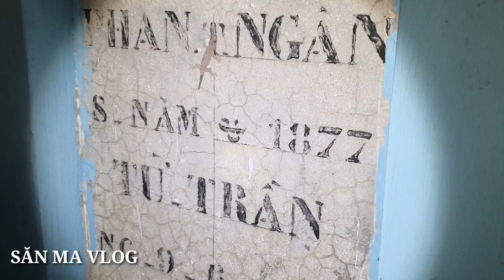Tập 381 - Ngôi Nhà Ma Ám Phía Dưới 2 Ngôi Mộ - Phim Ma - Săn Ma Vlog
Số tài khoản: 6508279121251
Chủ Tài Khoản:Nguyễn Văn Tú
Ngân Hàng: Agribank

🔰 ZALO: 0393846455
🔰 Xem thêm những video HOT nhất của Săn Ma Vlog:
+ Tập 78.Ma Nữ Ru Con " Rùng Rợn Đứa Bé Ma Uống Sữa " Ma Nữ Phá Camera Không Cho Quay
+Gặp Ma Cả Ban Ngày - 12h Trưa Vào Bệnh Viện Bình Chánh Ma Ám - Bệnh Viện Bỏ Hoang :
+Tập 105 - Cận Cảnh Nhà Trùm Giang Hồ Năm Cam - Căn Nhà Ma Năm Cam P1 :